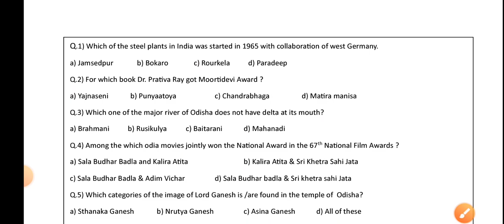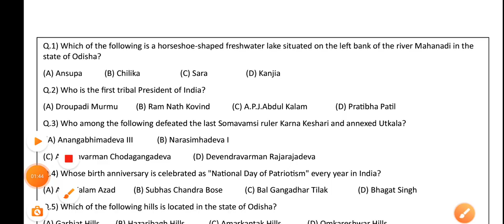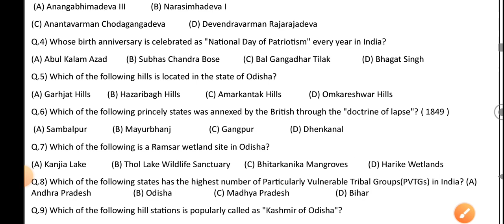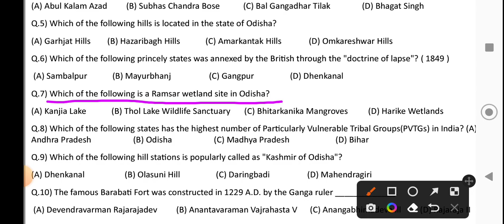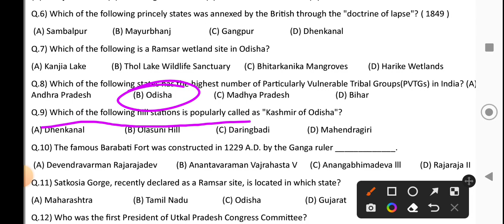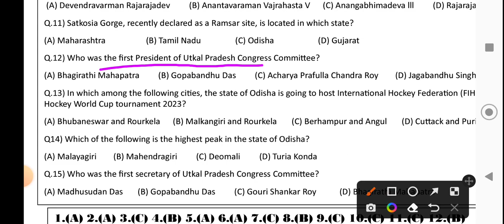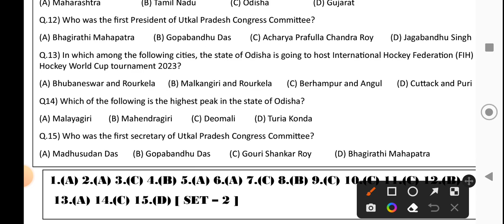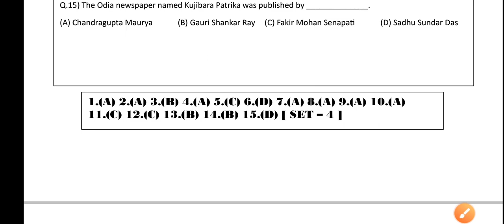ODISHA GK \ ODISHA GK FOR ALL COMPETITIVE EXAMS \ OSSC PREVIOUS YEAR GK QUESTIONS |OSSSC GK QUESTION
ODISHA GK \ ODISHA GK FOR ALL COMPETITIVE EXAMS \ OSSSC PREVIOUS YEAR GK QUESTIONS | OSSSC PEO ( Part-2 ) @odiaexam7726